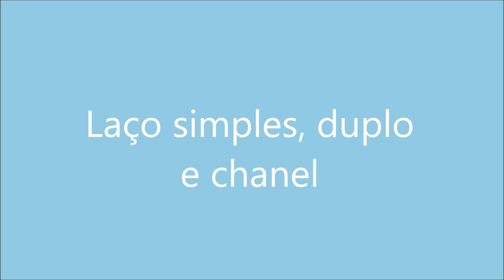Laço simples, duplo e chanel | Apenas Criativa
Olá meninas.
Hoje vamos aprender a fazer laços simples, duplos e chanel.
Só precisam de fitas, cola quente, tesoura, isqueiro e claro, os vossos dedos :-)
Qualquer dúvida deixem nos comentários.
Bons laços